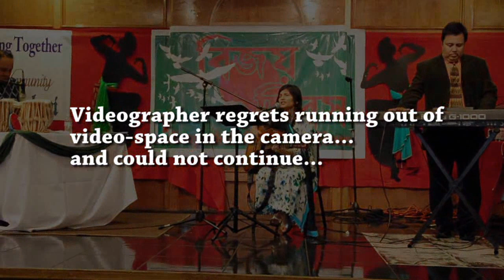Bijoy Dibosh 2015 - Bangladesh Association Houston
Bijoy Dibosh 2015 celebration by Bangladesh-Association Houston. Introducing Rumana Sraboni performing at Maharaja Party Hall, Houston, Texas on December 13, 2015. Videography by Naz Husain